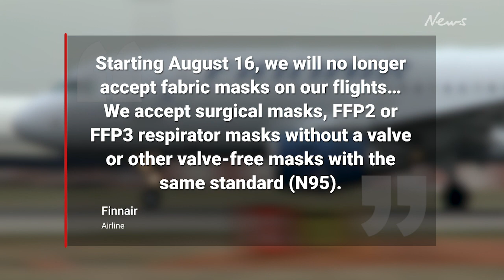Airlines are banning cloth face masks on flights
Air carriers are increasingly banning the style of masks many of us have been wearing throughout the pandemic.